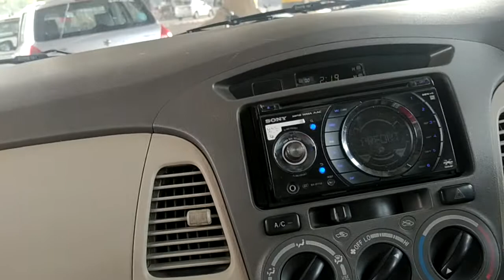Toyota Innova a/c cooling problem।।car cooling problem||car air flow problem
Toyota Innova a/c cooling problem